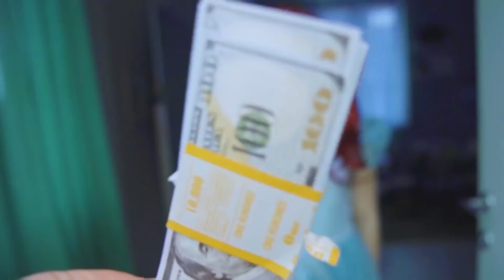FNAF Sister Sun vs FNAF Moon! FNAF animatronics in real life! Funny moments!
Watch Me / Watch Me - Season 6 Episode 89. A new series about Sundrop and Moondrop fnaf in real life! Two sisters Moon and Sun FNAF against each other!